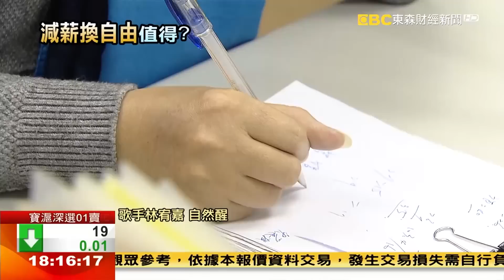年薪少20萬換「彈性工時」 網友問怎麼選？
您認為有彈性上班的工時比較重要，還是薪水呢！有一名網友就在PTT上發問，如果年薪減少20萬，可以換彈性、有打卡就好的上班時間，你願意嗎？實際來換算一下，以年薪100萬來看，原本時薪是520元，減薪20萬後時薪變成416元，網友就喊說，看起來是不划算！